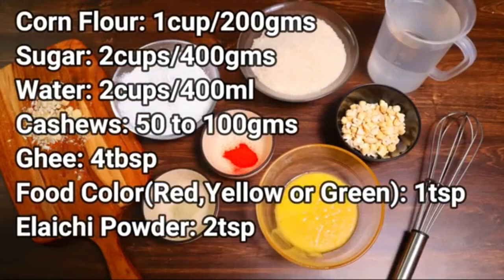How To Make Bombay Halwa | Easy Cooking Recipes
Today, I’m going to teach you how to make Bombay Halwa with easy cooking recipes. Watch this video fully to learn how to Make Bombay Halwa.

Ingredients to make Bombay Halwa:

Corn Flour: 1cup/200gms
Sugar: 2cups/400gms
Water: 2cups/400ml
Cashews: 50 to 100gms
Ghee: 4tbsp
Food Color(Red,Yellow or Green): 1tsp
Elaichi Powder: 2tsp

I hope you would have learnt how to make Bombay Halwa easily. Please do try this tasty & easy cooking recipe and let us know your feedback.